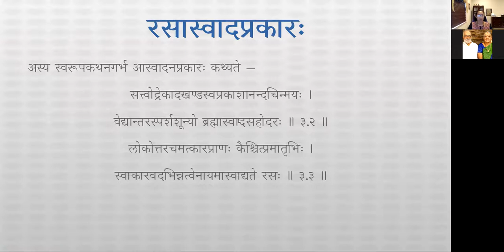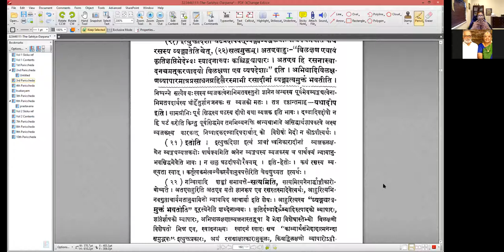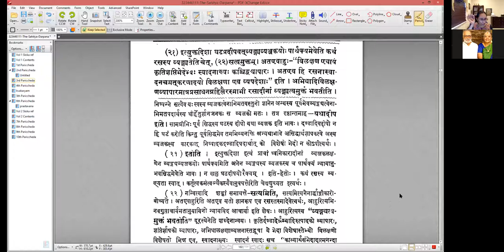साहित्यदर्पणम् - भागः ३ - तृतीयः परिच्छेदः - पाठः ०२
पाठः ०२ — रसास्वादप्रकारः

अस्य स्वरूपकथनगर्भ आस्वादनप्रकारः कथ्यते —
सत्त्वोद्रेकादखण्डस्वप्रकाशानन्दचिन्मयः ।
वेद्यान्तरस्पर्शशून्यो ब्रह्मास्वादसहोदरः ॥ ३.२ ॥
लोकोत्तरचमत्कारप्राणः कैश्चित्प्रमातृभिः ।
स्वाकारवदभिन्नत्वेनायमास्वाद्यते रसः ॥ ३.३ ॥

कैश्चिदिति प्राक्तनपुण्यशालिभिः । यदुक्तम् — ‘ पुण्यवन्तः प्रमिण्वन्ति योगिवद्रससन्ततिम् । ’ इति । यद्यपि ‘ स्वादः काव्यार्थसम्भेदादात्मानन्दसमुद्भवः ’ इत्युक्तदिशा रसस्यास्वादानतिरिक्तत्वमुक्तम् , तथापि ‘ रसः स्वाद्यते ’ इति काल्पनिकं भेदमुररीकृत्य कर्मकर्त्तरि वा प्रयोगः । तदुक्तम् - ‘ रस्यमानतामात्रसारत्वात् प्रकाशशरीरादनन्य एव हि रसः ’ इति । एवमन्यत्रापि एवंविधस्थलेषूपचारेण प्रयोगो ज्ञेयः ।

नन्वेतावता रसस्याज्ञेयत्वमुक्तं भवतीति व्यञ्जनायाश्च ज्ञानविशेषत्वाद्द्वयोरैक्यमापतितम् । ततश्च —-
स्वज्ञानेनान्यधीहेतुः सिद्धेर्ऽथे व्यञ्जको मतः ।
यथा दीपोऽन्यथाभावे को विशेषोऽस्य कारकात् ॥
इत्युक्तदिशा घटप्रदीपवद्व्यङ्ग्यव्यञ्जकयोः पार्थक्यमेवेति कथं रसस्य व्यङ्ग्यतेति चेत् , सत्यमुक्तम् ।
अत एवाहुः — ‘ विलक्षण एवायं कृतिज्ञप्तिभेदेभ्यः स्वादनाख्यः कश्चिद्व्यापारः । अत एव हि रसनास्वादनचमत्करणादयो विलक्षणा एव व्यपदेशाः ’ इति । अभिधादिविलक्षणव्यापारमात्रप्रसाधनग्रहिलैरस्माभी रसादीनां व्यङ्ग्यत्वमुक्तं भवतीति ।